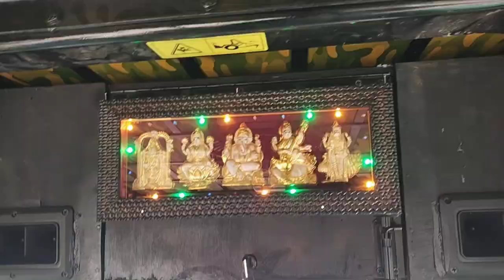JOHHDEER TRACTOR 🚜 4.0 STEREO & SURROUND MUSIC SYSTEM 🔥🔥💪💪(5)